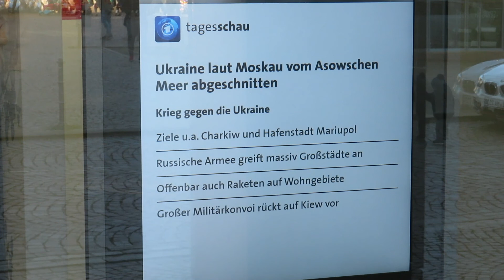Wie schön die Welt doch wäre wenn es nur Frieden gäbe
Unfassbar was eben in der Welt passiert, wie Menschen versuchen andere Menschen ohne Rücksicht auf Alter oder Gebrechen umzubringen weil sie die Macht in einem anderen Land haben wollen. Und wie zögerlich die sog. Weltgemeinschaft reagiert. Ich sitze am Zaun der Hühner am Ortsrand Dieburg wie zwei jugendliche Ausländer an mir vorbei radeln und sich gleich darüber lustig machen dass ich die Hühner am Zaun fotografiere, als ich nicht reagiere auf ihre Bemerkungen beschimpfen sie mich mit beleidigenden Worten. Was ist nur los mir der Welt?